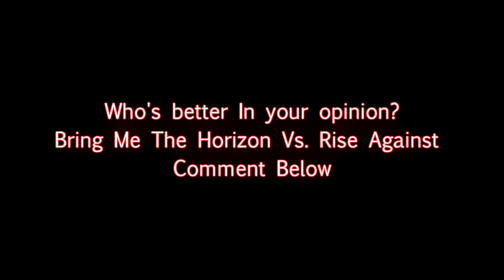Bring Me The Horizon Vs Rise Against